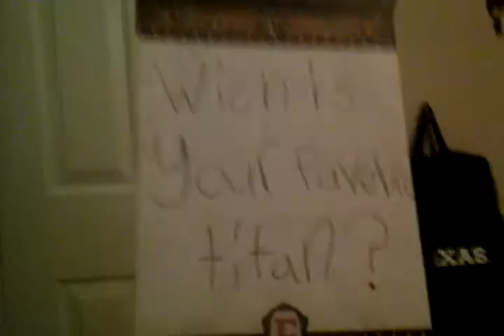Teen titan battle